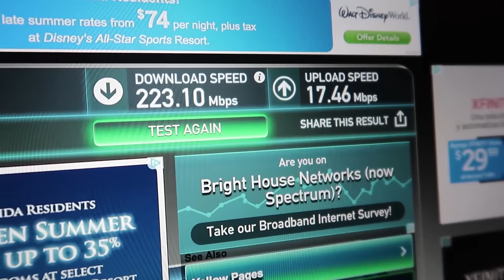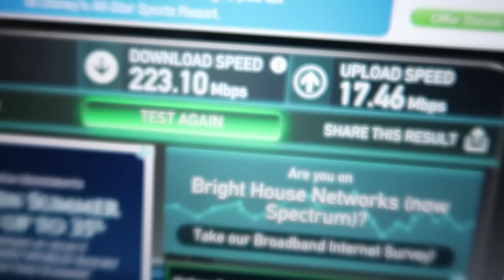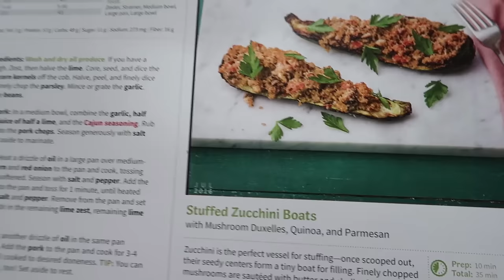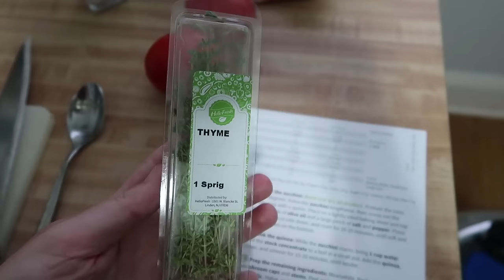We're Not Sure If We Should Eat This Meat?!? (7.6.2016)